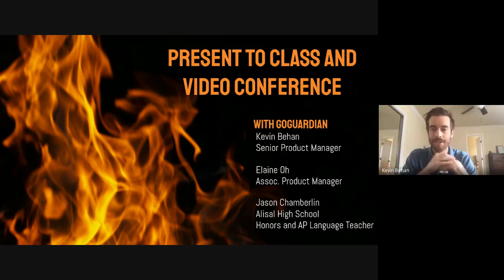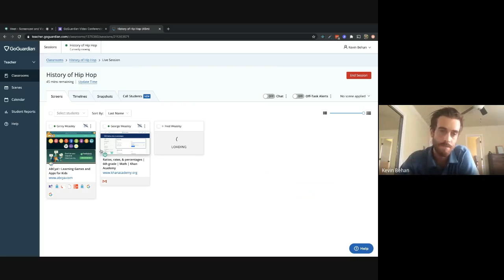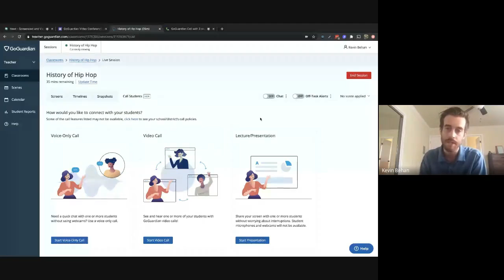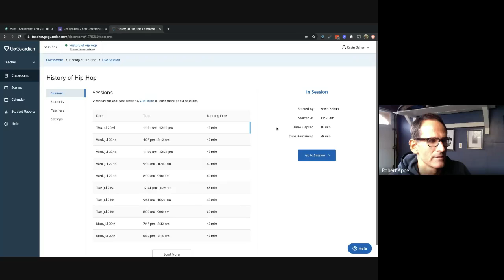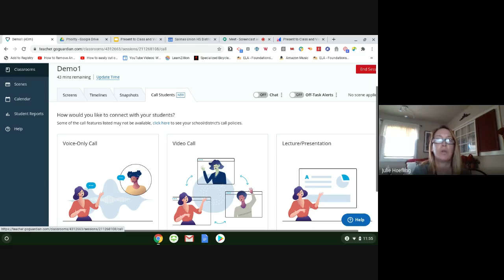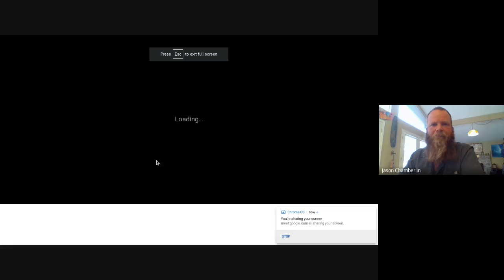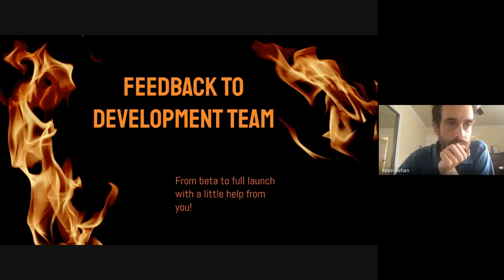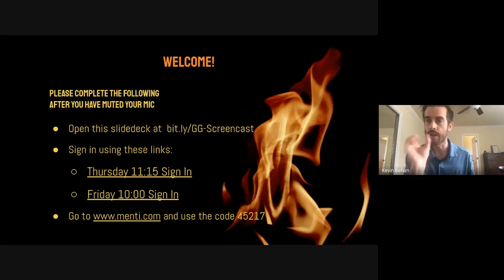Screencast and Video Stream with Goguardian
Streaming videos, sharing apps, and presenting documents to students is difficult using a single smartboard as students in the back have difficulty seeing the front screen. Presenting while in distance learning can be even more challenging. In this session, we will cover how to screencast and video stream directly to every student's Chromebook on the fly. You will explore the various Goguardian functions and sharing possibilities. Goguardian is now much more than an observation tool!